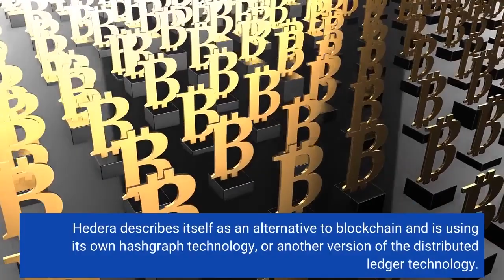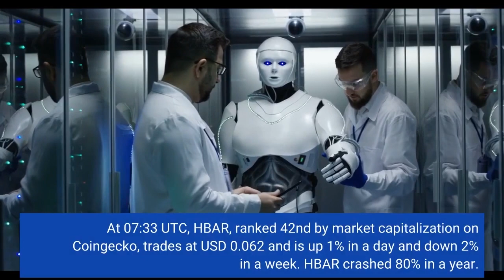LG Taps Hedera Hashgraph for NFT Platform Tests Crypto Wallet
South Korean tech giant LG Electronics has tapped into the Hedera Hashgraph (HBAR) network to bring NFTs to television screens and is also testing a crypto wallet. LG has released its NFT marketplace called LG Art Lab, available in the US on the company’s TVs running the webOS 5.0 operating system or later. The NFT platform allows users to buy, sell and showcase their Hedera-powered NFTs from their screens, the company said."The platform includes the LG Art Lab Drops feature, which profiles artists and previews new works coming soon to the platform," LG said, noting that the real-time "Live Drops" countdown allows users to anticipate mint date and be able to acquire a "just dropped" NFTs. The announcement comes approximately eight months after LG Electronics said that the TV giant aims to incorporate NFTs into its smart TV in a bid to "redefine viewing and user experience."Meanwhile, LG Electronics is also running a Beta test for developers for a new crypto wallet app that it has named Wallypto. Per News1 and the Shina Ilbo, the firm has registered the app’s name and logo “with domestic and foreign patent offices” and hopes to make an “official launch” before the year is out. The firm added that it is still working on details of the wallet’s features, but remarked that it will also be built on Hedera. Wallypto will also likely be compatible with NFTs, LG said. The company may also seek to integrate the wallet with ThinQ, its fast-growing Internet of Things (IoT) platform. Notably, LG has tapped the lesser-known Hedera network to offer these features. Hedera describes itself as an alternative to blockchain and is using its own hashgraph technology, or another version of the distributed ledger technology. At 07:33 UTC, HBAR, ranked 42nd by market capitalization on Coingecko, trades at USD 0.062 and is up 1% in a day and down 2% in a week. HBAR crashed 80% in a year. LG Electronics partnered with Hedera in 2020 by joining the Hedera governing council, which also includes Google, IBM, Deutsche Telekom, and more. LG’s foray into the NFT space follows a similar move by rival Seoul-based TV company Samsung, which announced the release of an NFT marketplace on a range of TVs earlier this year, all supported by Nifty Gateway. Meanwhile, the market for NFTs remains near the early 2021 lows. According to data by CryptoSlam, NFT sales volume in terms of USD across the Ethereum blockchain has dropped to around USD 6m in recent days, down by more than 99% compared to the all-time high of USD 628m recorded on May 1, 2022.____Learn more: - South Korean Telecoms Giant LGU+ Moves Deeper into NFT Space- Hedera Hashgraph in Micropayments- As Solana Plans Own Blockchain Phone, What Happened to the Pioneers?- Samsung and LG Could Follow SK in Issuing a Cryptoasset - Analysts